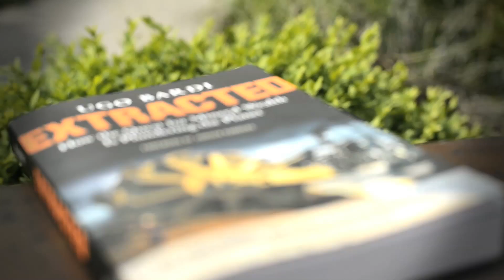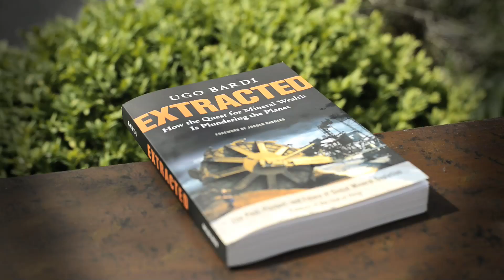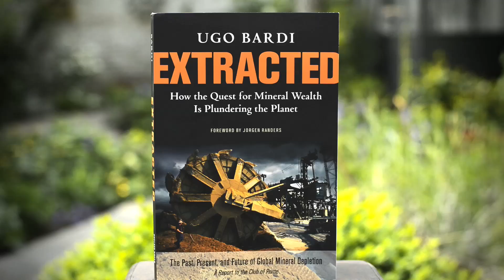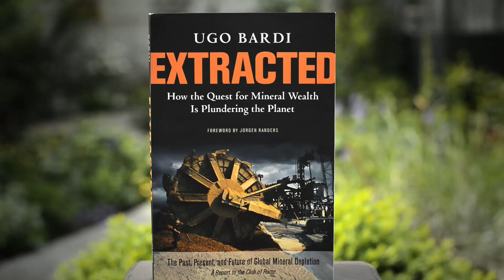EXTRACTED - How the Quest for Mineral Wealth Is Plundering the Planet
In this Report to the Club of Rome,to be released on 12 June, Ugo Bardi delivers a sweeping history of the mining industry, and illustrates how the gigantic mining machine is now starting to show signs of difficulties. Having thoroughly plundered planet Earth we are entering a new world, says Bardi, and he draws on the world's leading mineral experts to offer a compelling glimpse in the new world ahead.

EXTRACTED says that we are reaching the limits of economically feasible extraction of a number of mineral commodities, including metals and fossil fuels, as while the world will never run out of its minerals, extracting them will prove far more expensive, making their everyday use unfeasible. Instead, we must meticulously manage what is left and use renewables to generate energy. We need to close the industrial cycle, recover the minerals used and transform our approach to resources.